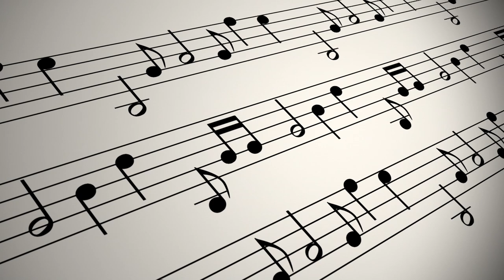FREE VIDEO BACKGROUND/Musical Notation Background/Royalty Free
FREE VIDEO BACKGROUND/Musical Notation Background/Royalty Free ( 7 seconds video )

Feel free to use the video as background to any project that you have. No need to ask permission.